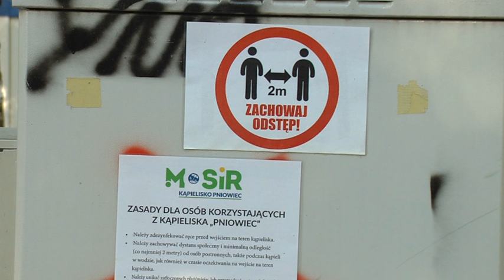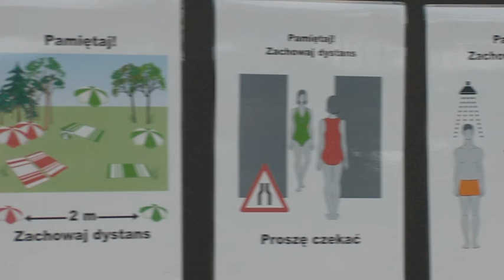Frekwencja na kąpieliskach